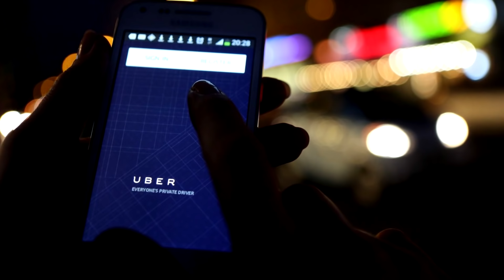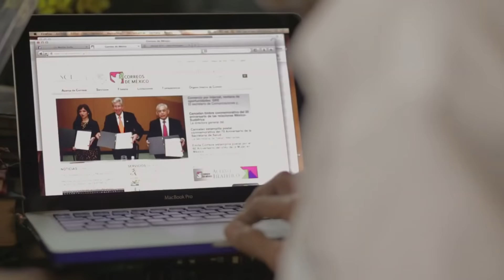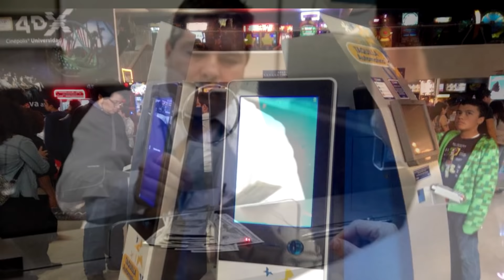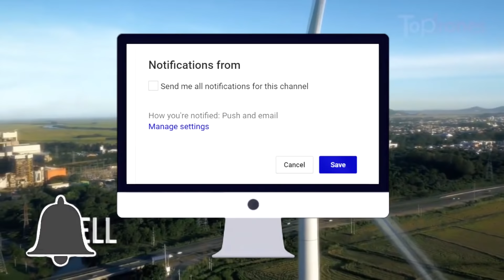Top 10 Carreras Universitarias & Oficios Que Desaparecerán En El Futuro | Dato Curioso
Carreras y empleos que desaparecerán en el futuro
Debido a la transformación digital existe un amplio número de profesiones y empleos que dejarán de existir, pues su trabajo podrá ser realizado por máquinas, sin embargo, este es un dato interesante que se debe tomar en cuenta ante la amplia variedad de profesiones existentes. Por lo cual, antes de elegir de forma definitiva una carrera o un oficio, debemos considerar el tiempo de vida que le queda a la opción seleccionada., es por eso que nosotros hoy te traemos 10 carreras universitarias y oficios que desaparecerán en el futuro… si quieres conocer cuáles son, Te invito a que te quedes a ver el siguiente video… ¿Estás listo? ¡Comencemos!

1. Taxista

2. Trabajador de imprenta y revelado de fotos

3. Agentes de viajes

4. Agricultores

5. Administración bancaria

6. Carteros

7. Contadores

8. Taquilleros & operadores telefónicos

9. Ensambladores

10. Obreros de Construcción

¡Ojo! Quienes actualmente desempeñan algunas de estas profesiones, podrían aprovechar que aún tienen un tiempo de vigencia para buscar un cambio. No será de la noche a la mañana, todo lleva su tiempo pero sí será más rápido de lo que creemos. No se reemplazarán todos, pero sí se disminuirá notoriamente la cantidad de personas requeridas.